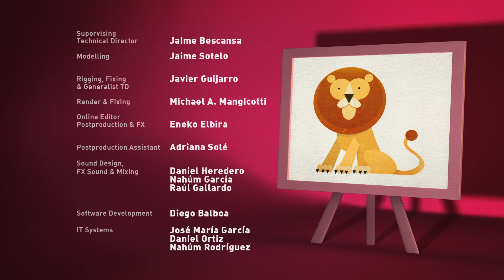🎎 POCOYÓ en ESPAÑOL LATINO - La Muñeca Nueva de Elly [ Let's Go ] | CARICATURAS y DIBUJOS ANIMADOS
✔ Episodio 44 de la tercera temporada (S03E44): La muñeca nueva de Elly tiene dos brazos, dos piernas y una cabeza. Elly tiene que hacer un recado y deja a Pocoyó y a Pato a cargo de la muñeca. Cuando regresa, su muñeca no está tal como la había dejado. ¿Conseguirán que vuelva a ser la de antes?